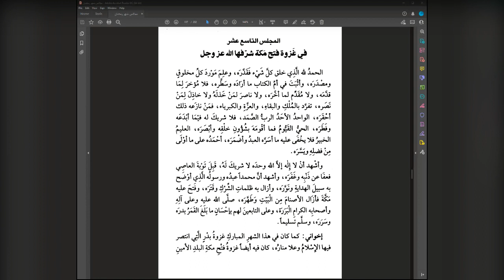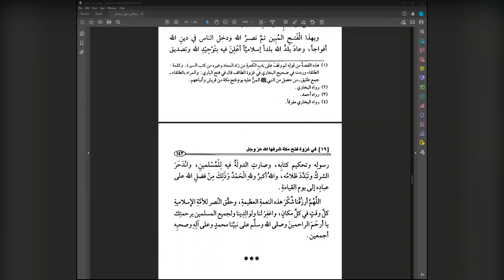Majalis Shahr Ramadhan Sittings in the Month of Ramadhan | Lesson 19 | Shaykh Md Saleh Al-Uthaymeen